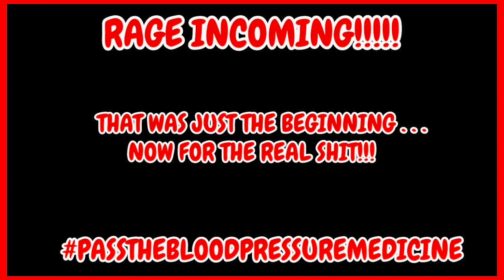FUNNY MOMENTS VOL. 11 || 1000 WAYS TO DIE EDITION!! || MAX PAYNE FUNNY MOMENTS & RAGE!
CRED TO OWNERS FOR BACKGROUND MUSIC

~Social Media~